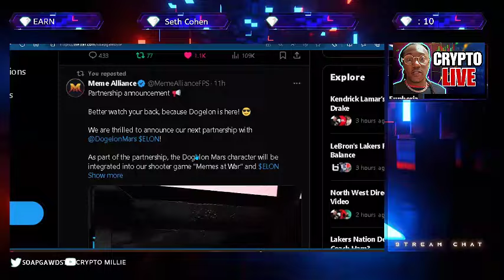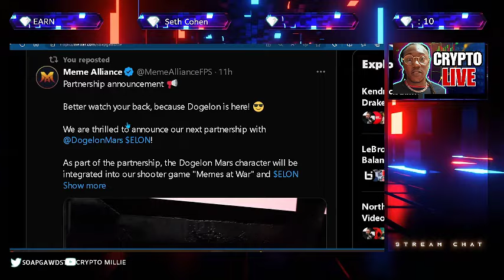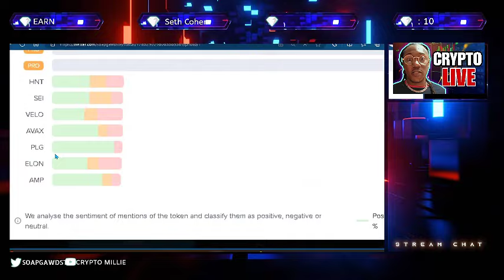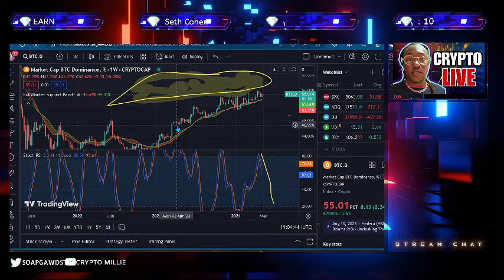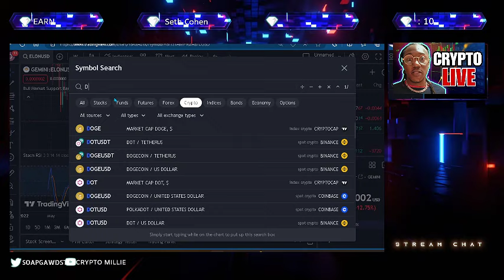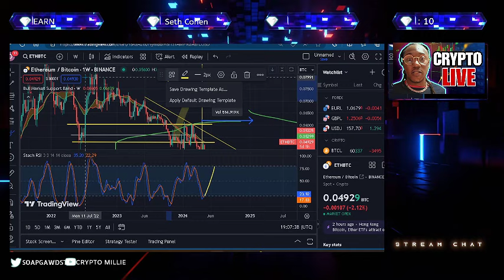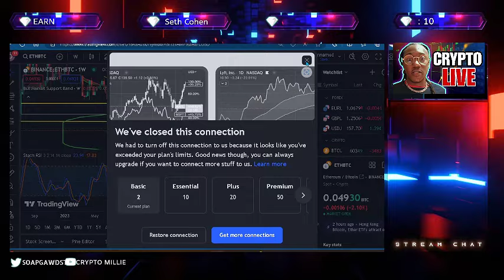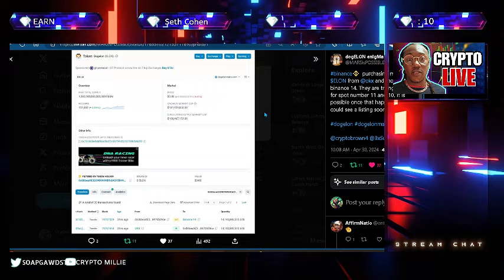DOGELON MARS MARKET UPDATE SUPER URGENT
Our Community project Jonny Five ($jfive)

SOAPGAWDSTVSPORT